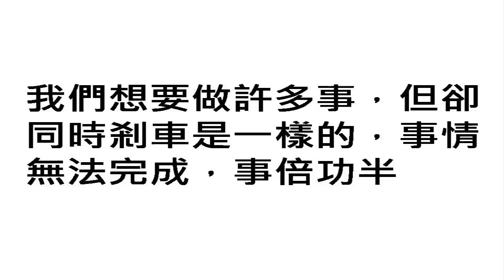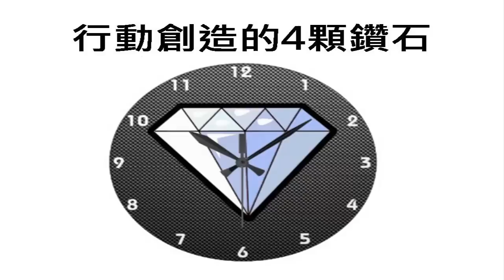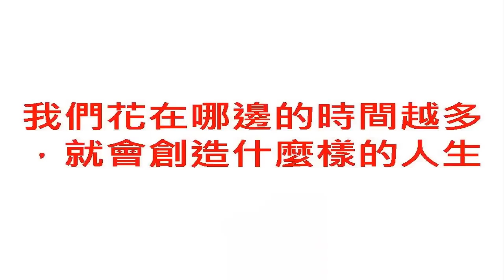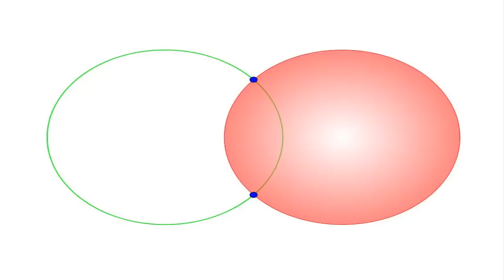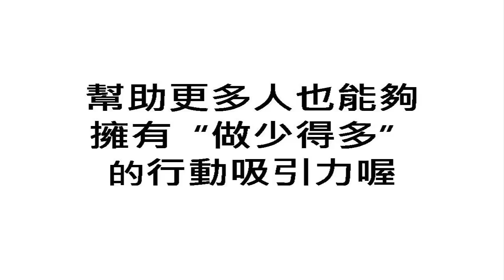【執行、行動吸引力】－免費課程一 有效的行動再放大，才是成功的關鍵！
許多朋友跟過去的我一樣，為了外在的夢想，接觸到了身心靈的知識，而開始學習從內在改變，可是，過了許久，我們的“外在”仍然沒有任何“結果”產生，不禁開始懷疑：「學這些真的有用嗎？」

我覺得行動被低估了，“行動”也是靈性的，重點在於身、心、靈三方面都“頻率”一致，就能創造我們真正要的結果。

因此，這不只包含正面思考、不只包含調整情緒，也包含了解創造的源頭，以及我在這裡要跟你說的…

“做少得多的行動”！

更多讓人生更精采、豐盛、喜悅的方法，
強化內在力量，加速顯化夢想...

歡迎加入「心靈圓夢魔法團」
用循序漸進有效的方法帶您鍛練內在心性，
提升實現夢想的技能
點底下連結了解心靈圓夢魔法團：

另外想參加線上研討會，想啟動吸引力，創造豐盛順流的人生，請點下方連結註冊

ೋღ♥ღೋ